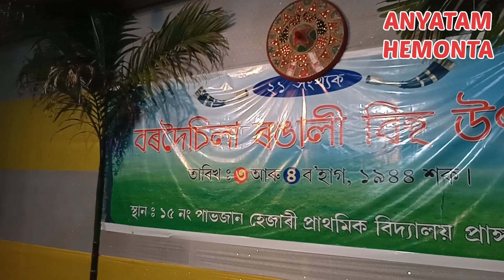বৰদৈচিলা ৰঙালী বিহু উৎসৱৰ বিভিন্ন বিহুৰ প্ৰতিযোগিতাবোৰ চাওঁ আহকচোন৷